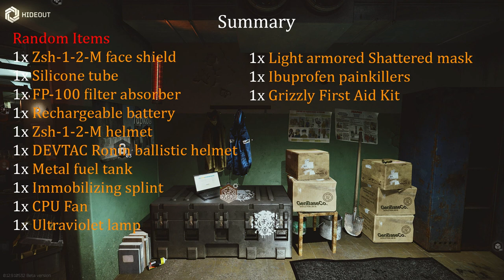25 MOONSHINE Runs - Escape from Tarkov 12.9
Hidout Scav Case Runs in 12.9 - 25 Moonshine runs. IS it WORTH it?